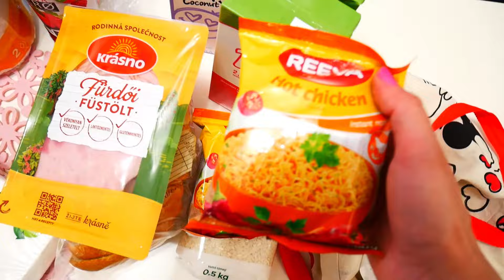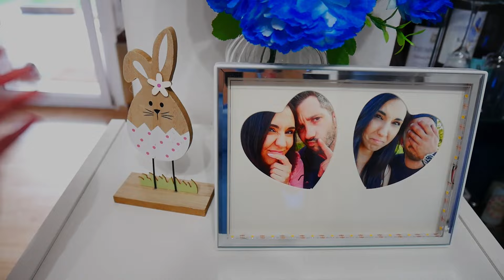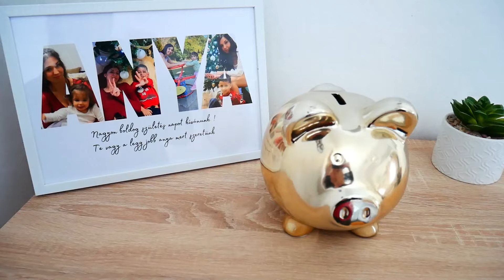Tavasziasítás / Mini REÁL bevásárlás * Takarítás * Ültetés / VLOG 🌺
Sziasztok! =D
Már nyakunkon a tavasz =D és ezért úgy gondoltam itt az idő elkezdeni tavasziasítani a házat =D Takarítok kicsit ültetek virágot és egy kis mini bevásárlás is becsúszott =D